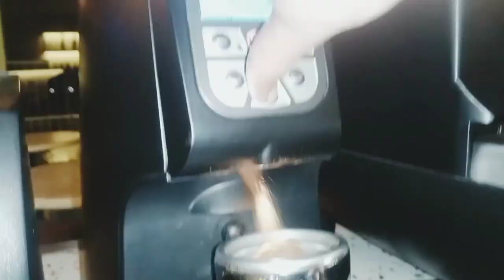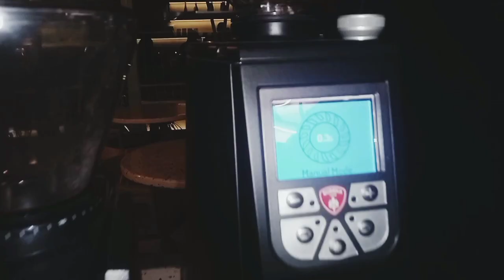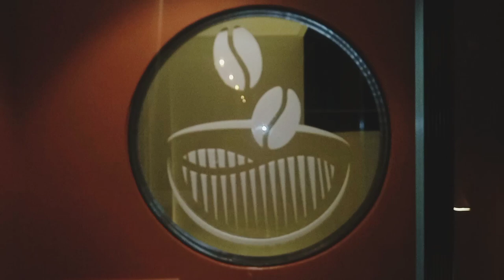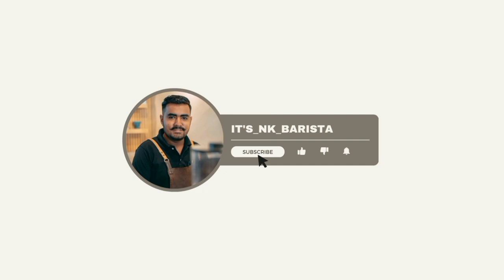Full Tour Of Our Coffee shop ☺️ || Night 🌉 Views || My 2nd Vlog 🇵🇰 Working at Coffee shop ☺️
Hey guys, I'm Naeem khan

I welcome you to join the conversation and share your experiences with me. Thanks :)

A few words about myself. I'm working as a Barista from [2020] When not back home, I travel around the world in my coffee mission to teach, coach and share my experiences with other coffeelovers and friends.